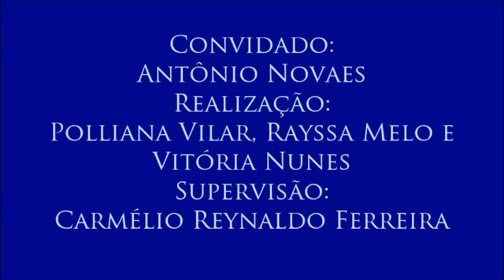IV Colóquio sobre Diversidade Étnica, com Antônio Novaes - 4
Preconceito x Discriminação x Racismo
Antônio Novaes explica as diferenças entre preconceito, discriminação e racismo, e dá exemplos para maior entendimento sobre os diferentes conceitos.
Quarto vídeo do colóquio realizado para a disciplina Jornalismo e Cidadania com o professor Antônio Novaes (do Núcleo de Estudos e Pesquisas Afro-brasileiras e Indígenas e do Programa de Pós-Graduação em Educação da Universidade Federal da Paraíba) no dia 20 de abril de 2016. Organização de Polliana Vilar, Rayssa Melo e Vitória Nunes. Supervisão: Carmélio Reynaldo Ferreira.